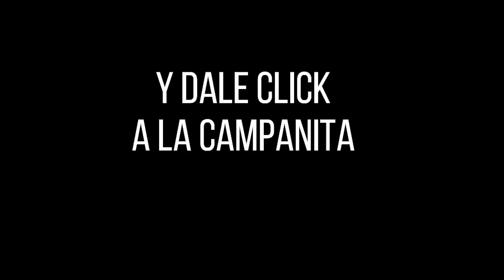PREMIO MAYOR Y PREMIOS SECOS LOTERÍA DE LA CRUZ ROJA Resultado MARTES 23 DE AGOSTO de 2022 ✅🥇🔥💰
Hola buenas noches, te presentamos los resultados de las loterías y chances en Colombia, vamos con el Resultado para la Lotería DE LA CRUZ ROJA del MARTES 23 DE AGOSTO de 2022.

Resultado CRUZ ROJA 23 DE AGOSTO
Resultado MARTES 23 DE AGOSTO
Resultado astro luna MARTES 23 DE AGOSTO
Resultado de la LOTERÍA DE LA CRUZ ROJA MARTES 23 DE AGOSTO de 2022
LOTERÍA DE LA CRUZ ROJA 23 DE AGOSTO
LOTERÍA DE LA CRUZ ROJA 23 DE AGOSTO Premio MAYOR
invierte,
dinero,
gana dinero,
inversion,
loteria cruz roja 23 DE AGOSTO,
premio Mayor,
resultado de la loteria cruz roja 23 DE AGOSTO,
resultado loteria cruz roja MARTES 23 DE AGOSTO,
sorteo,
secos,
resultado de la loteria cruz roja MARTES 23 DE AGOSTO,
Mayor,
suerte,
ganador,
loteria,
cruz roja,
resultado,
resultados,
loterias,